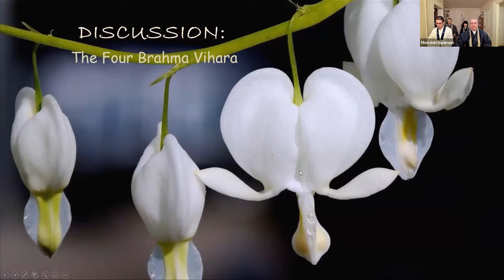January 12th 2022 - The Four Brahmavihāra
In today's discussion, Reverend Monshin talks about the Four Brahmavihāra. They are also known as the Four Divine Abodes, the Four Sublimes, the Four Boundless States, and the Four Divine Sentiments. Regardless of which names you prefer to use, they refer to these four character traits: Loving-Kindness, Compassion, Sympathetic Joy, and Equanimity. These qualities are essential to living a Buddhist lifestyle, and you can find them within the Pali Canon, as well as several Mahayana works. Reverend Monshin explains each of these aspects, and addresses some of the misconceptions surrounding them. It is important to realize that within a Buddhist context, the terminology means something different, compared to how you might encounter it in a more secular setting.

You can view and download a PDF copy of the handout through this

Svaha!